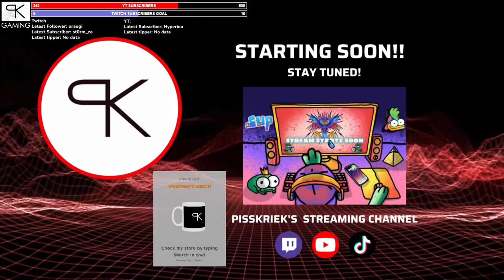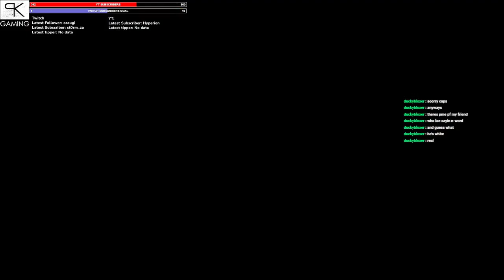💥YU-GI-OH | WAR THUNDER💥pisskriekgaming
💥 YU-GI-OH MASTER DUEL! | WAR THUNDER 💥
Come hang out with me! Watch me get destroyed! lol

All video editing is done by me afterword's to create shorts and clips. All donations are going towards upgrading my Computer for better Streaming, I would be very grateful!

Bitcoin:
1Bhq9VEunudZZjQZLoGK2anaC7GpiB9PEy